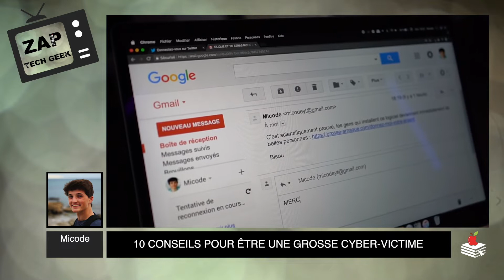iPhone, KitKat, Victime Internet - Zapping Tech Geek et plus... - #21 ZTG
ZAP TECH GEEK

Les extraits de vidéos qui composent ce zapping
appartient à leurs YouTubeurs respectifs.

Nous remercions tous les YouTubeurs
De nous laisser utiliser un bout de leurs vidéos pour ce zapping !

Une playlist dons le lien est dans la description,
référence toutes les vidéos présentes dans tous nos zapping

À fin que vous puissiez voir les vidéos en entier

▶︎❖◀︎ Si tu veux nous donner des € Même en regardant un clip,

Si vos cookies sont activés cela nous permettra de toucher un petit pourcentage sur chaque vente. Cela vous permet d’aider Ecole Tech Geek sans que cela vous coûte plus cher. Merci de votre aide !StopPubCachée

CETTE VIDEO :